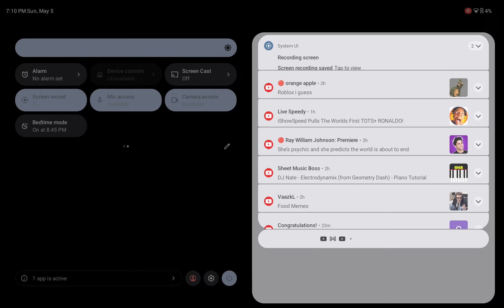check mate DRAGON DUDE HAHAHAHAHAHHA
I,m still better